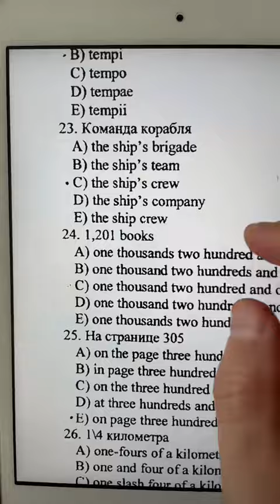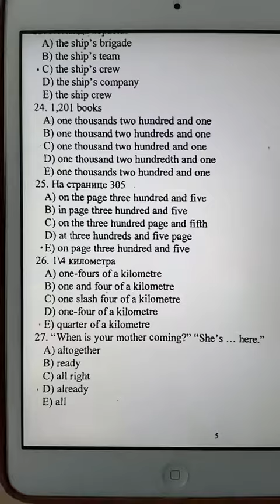94 МАГИСТРАТУРАдайындық! АҒЫЛШЫН тілі!Жауаптар! 2023!😱 Пайдалы болған болса, тіркеліп, лайк бас!